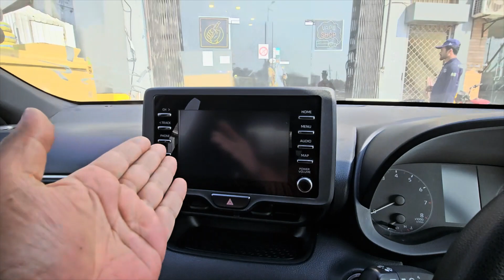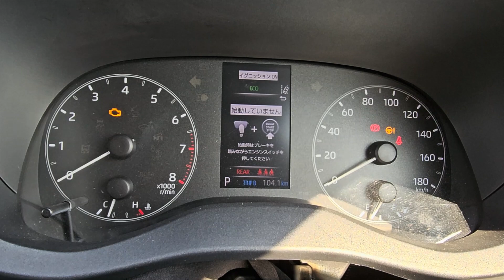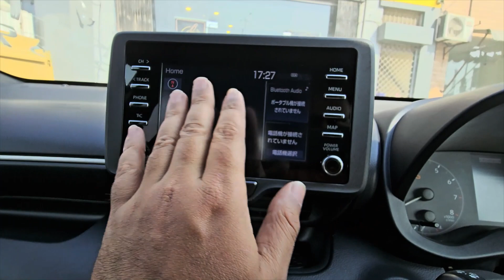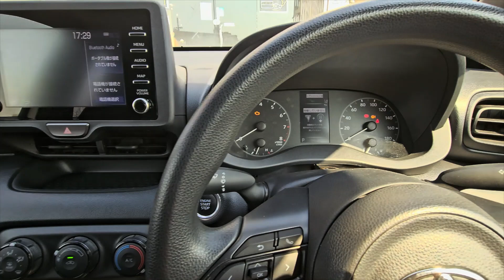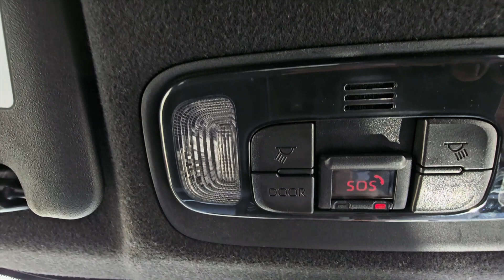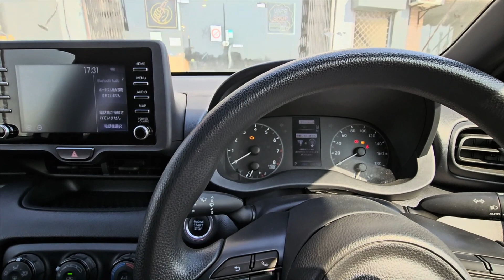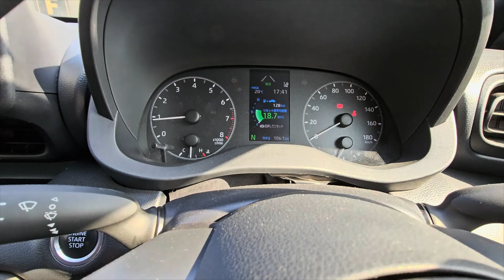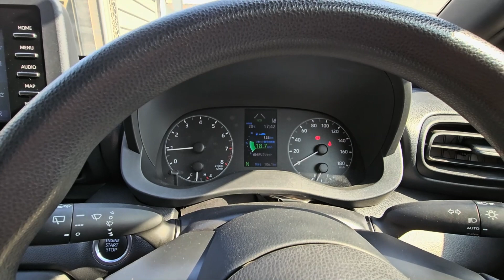Toyota Yaris Hatch Back JDM Japani 1000cc imported Urdu Review Pakistan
The good old Vitz is gone! It's the dawn of Yaris. This is a short review of the Japanese (JDM) Toyota Yaris Hatchback 1000cc car which is imported. It sure is a fun ride, comfortable and economical. Have a look...